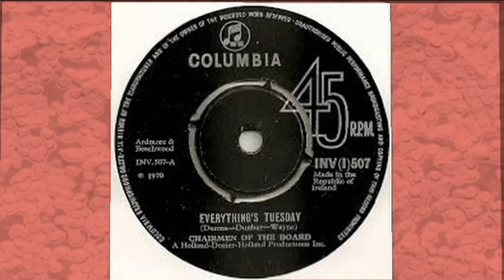Everything's Tuesday Chairmen Of The Board Video Steven Bogarat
Chairmen of the Board

Music Group

Chairmen of the Board is an American, Detroit, Michigan-based soul music group, who saw their greatest commercial success in the 1970s. General Johnson had a hit as the lead singer of The Showmen in the early 1960s, with the New Orleans rock and roll anthem "It Will Stand" and Carolina Beach classic "39-21-40 Shape".

Members: General Johnson · Danny Woods · Darren Hobart · Richard Carey Figuero · Ken Knox · Thomas Hunter · James Garrod

Lead singer: General Johnson (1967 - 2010)